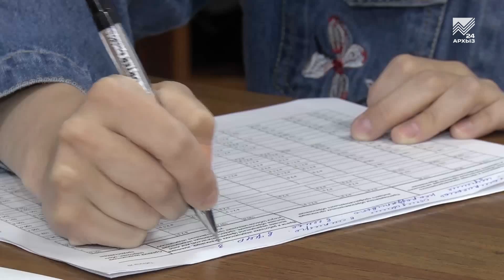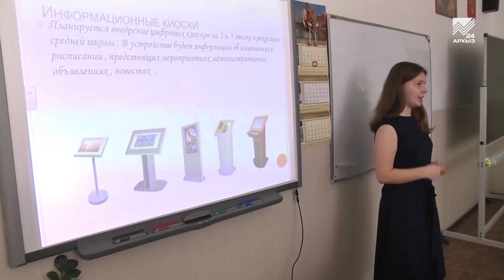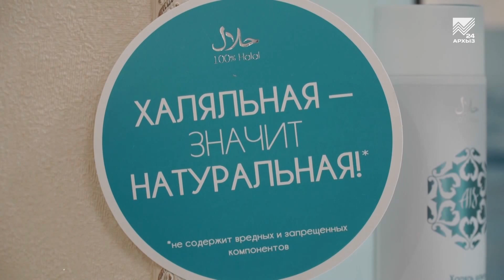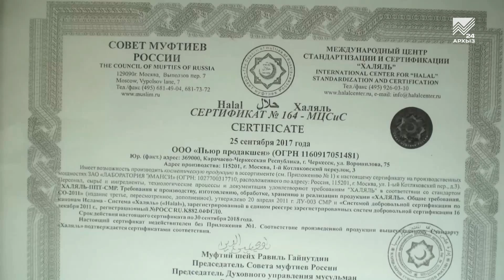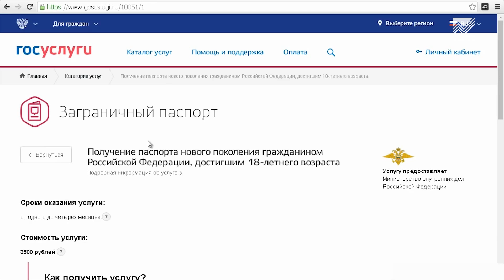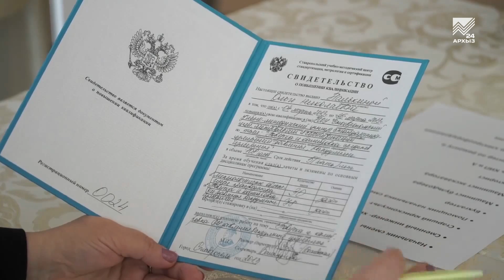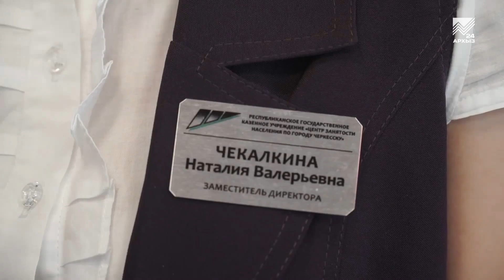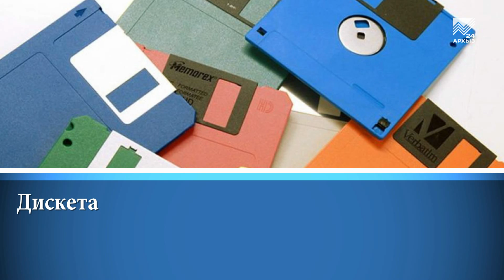Экономика - Рынок автокредитования: новые условия господдержки (21.05.2018)